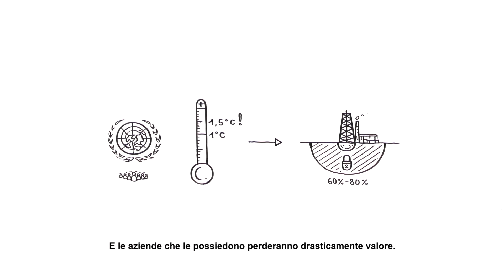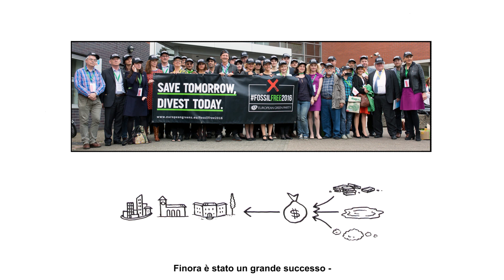Cos’é il movimento del disinvestimento dai combustibili fossili? | DivestEurope video illustrativo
For more information about the DivestEurope campaign, check out our digital brochure